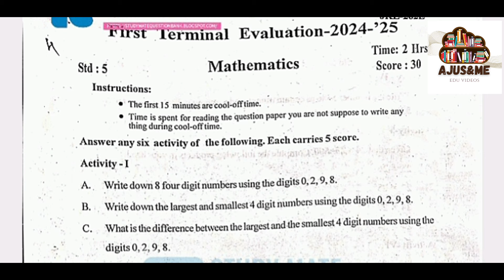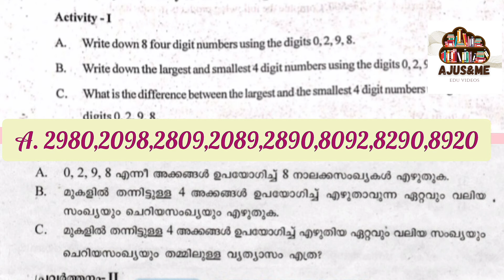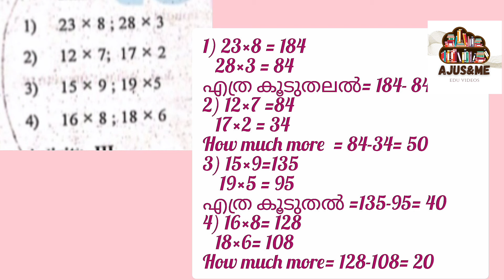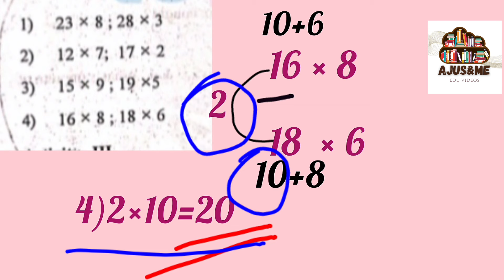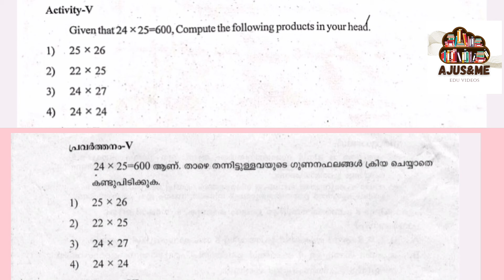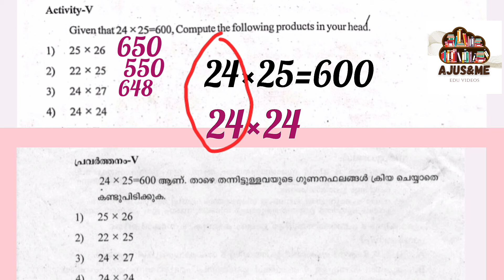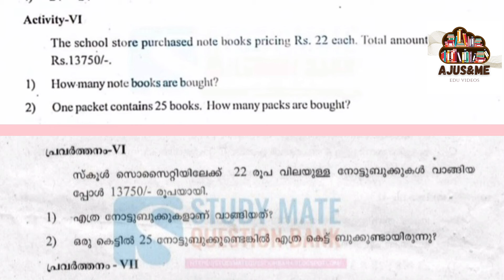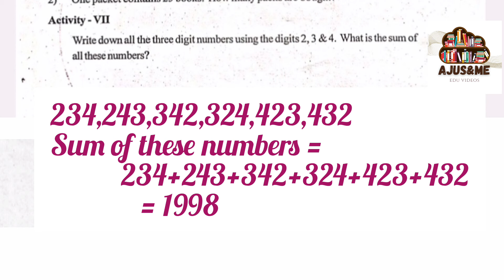CLASS 5/QUESTION PAPER ONAM EXAM/MATHS /KERALA SYLLABUS